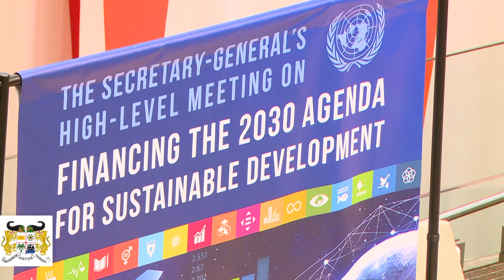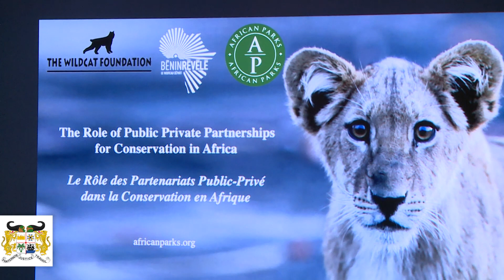73ème session ordinaire de l'assemblée générale de l' Organisation des Nations-Unies à New York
Arrivés le Dimanche 23 septembre 2018 à l’aéroport Newark dans le New Jersey, le Président de la République et sa délégation composée du Ministre d’Etat chargé du Plan et du Développement Monsieur Abdoulaye Bio Tchané, du Ministre de l’Economie et des Finances, Monsieur Romuald Wadagni, et le Conseiller Spécial du Chef de l’Etat Monsieur Johannes Dagnon ont été accueillis par le Ministre béninois des Affaires Etrangères Monsieur Aurelien Agbénonci et par l’Ambassadeur permanent du Bénin près des Nations Unies, Monsieur Jean-Claude do Régo.

Lisez la suite de l'article sur le site web de la Présidence du Bénin à l'adresse =》